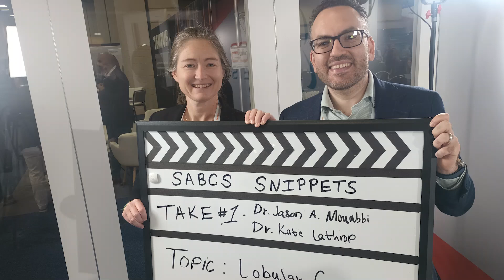SABCS Snippets: Shining a spotlight on Lobular Breast Cancer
Jason Mouabbi, MD, assistant professor and medical oncologist at MD Anderson Cancer Center, speaks to the challenges of treating lobular breast cancer and impactful scientific advancements to be presented at SABCS.